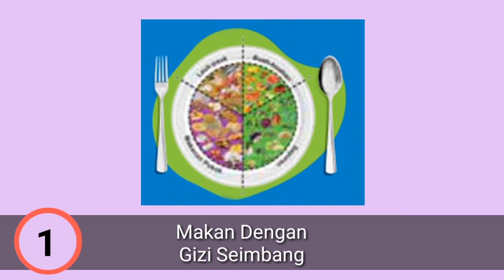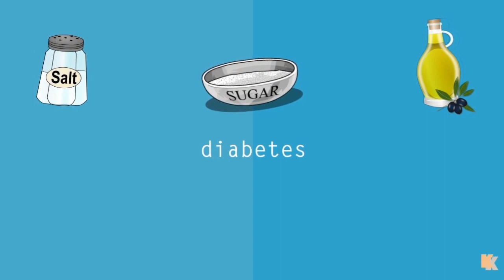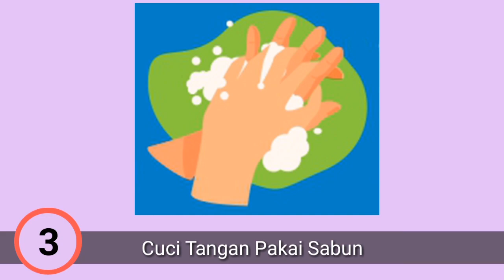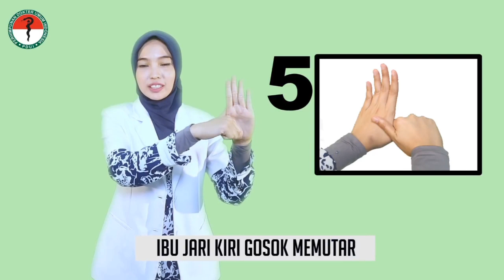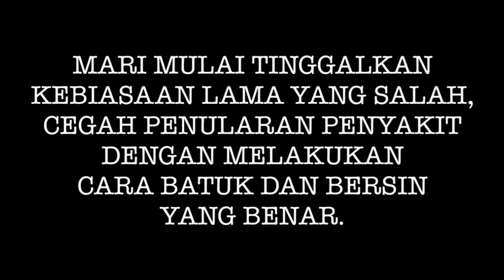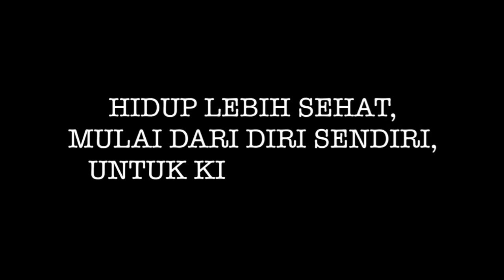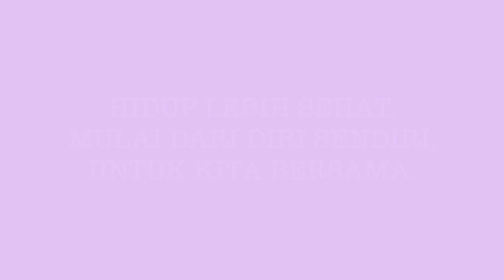10 Langkah Cegah Virus Corona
Video tentang hal-hal yang dapat kita lakukan untuk mencegah penularan virus Corona. Proyek ini bekerjasama dengan Puskesmas Kampar Timur. Materi Pokok adalah poster Jaga diri dan keluarga anda dari virus Corona dengan Germas, kemudian ditambahkan video dari sumber lain untuk memperjelas maksud.